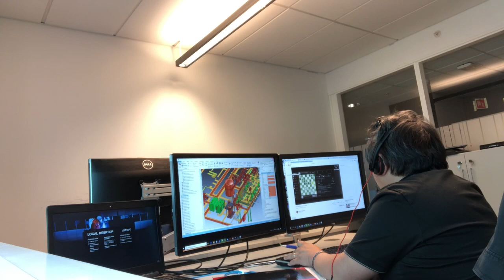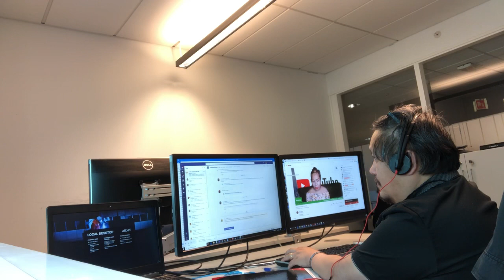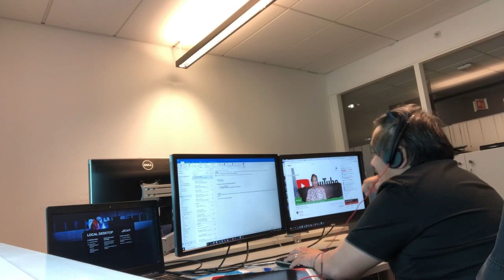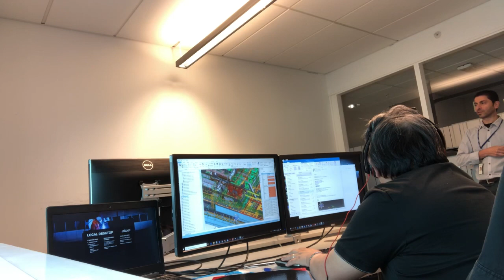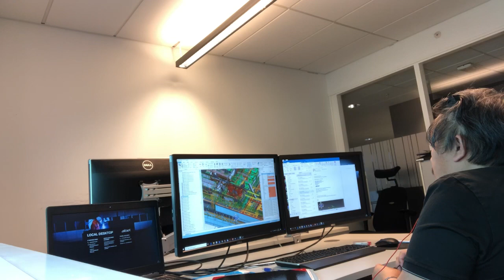Working daily routine of Boss Gloets Part 1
Just a working daily routine of mine.